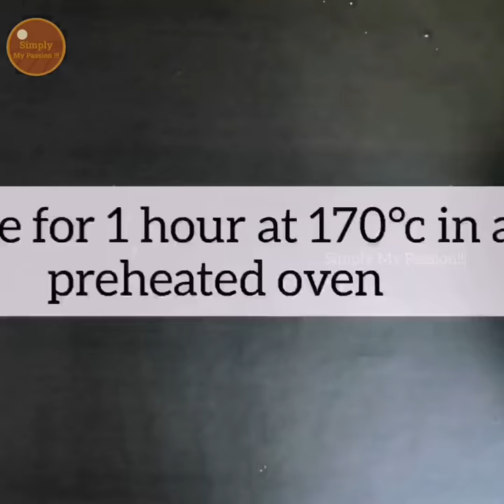Mud Cake Recipe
URL: InShot